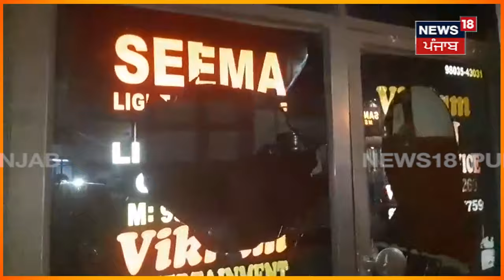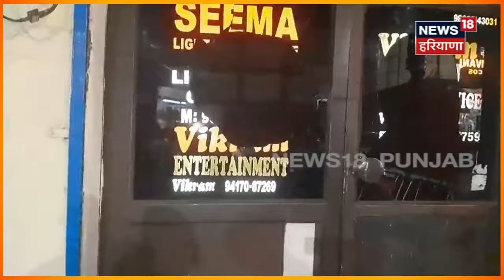Ludhiana News | ਪੁਰਾਣੀ ਰੰਜਿਸ਼ ਦੇ ਚਲਦੇ ਤੇਜਧਾਰ ਹਥਿਆਰਾਂ ਨਾਲ ਨੌਜਵਾਨ 'ਤੇ ਹਮਲਾ | News18 Punjab